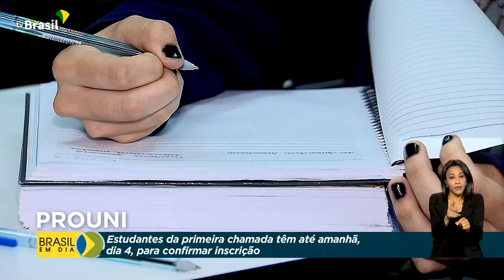Educação | Prouni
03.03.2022 - Prazo de manifestação por quem foi selecionado na 1ª chamada do Programa Universidade para Todos termina nesta sexta-feira (4). Detalhes com Glauco de Queiroz.